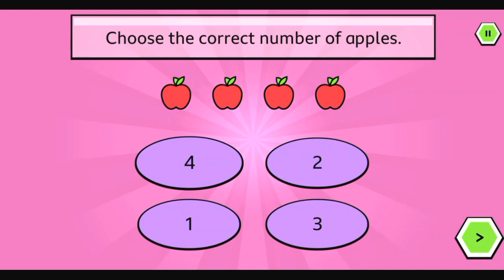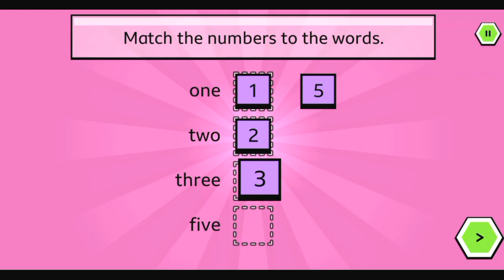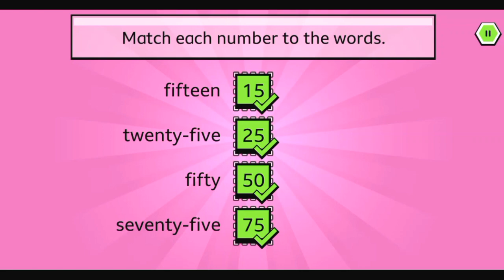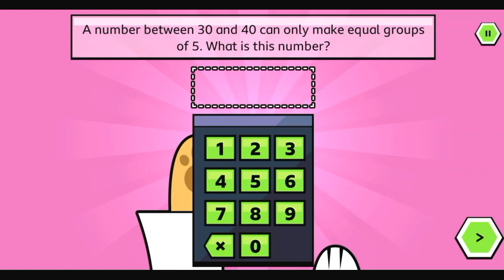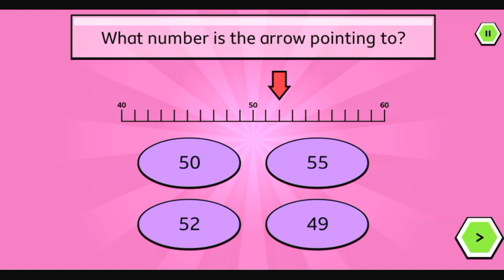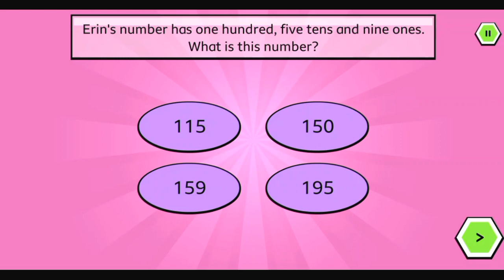Karate Cats | Maths | Number and Place Value | Bronze Silver Gold Cup | Hammy Kids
Gameplay Credit - Hammy Kids